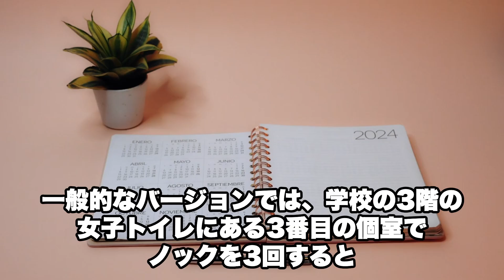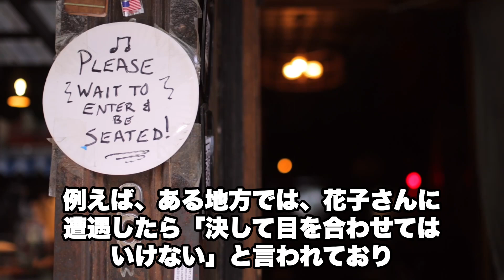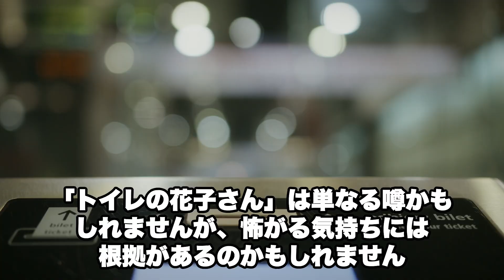都市伝説「学校の夜のトイレには気をつけろ！」